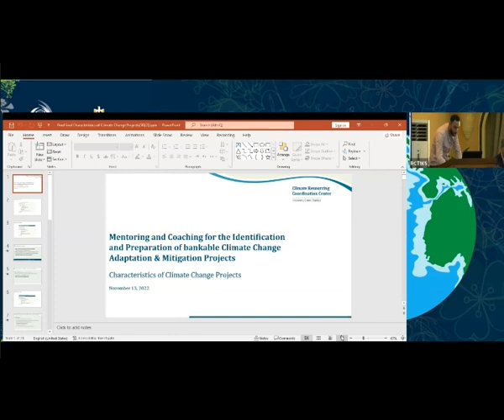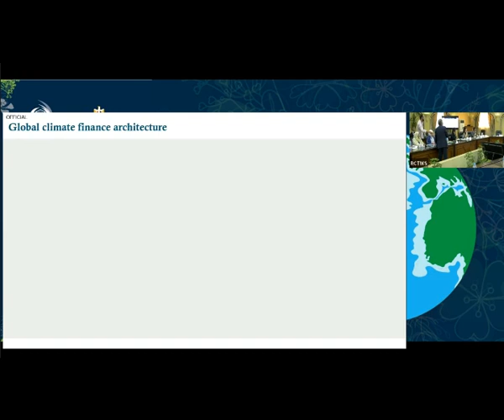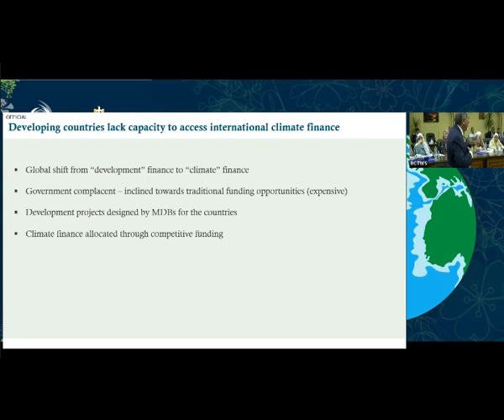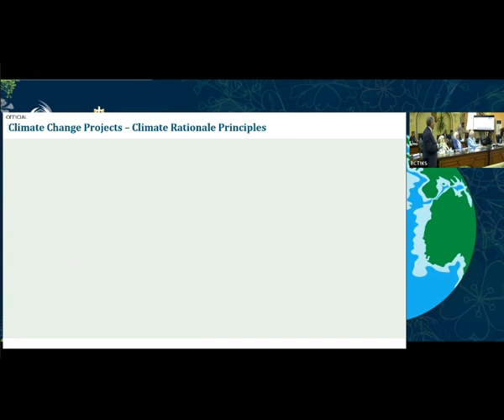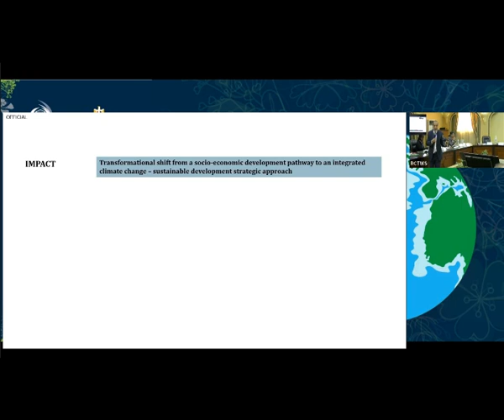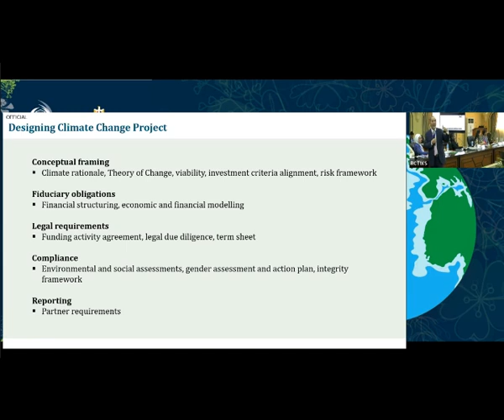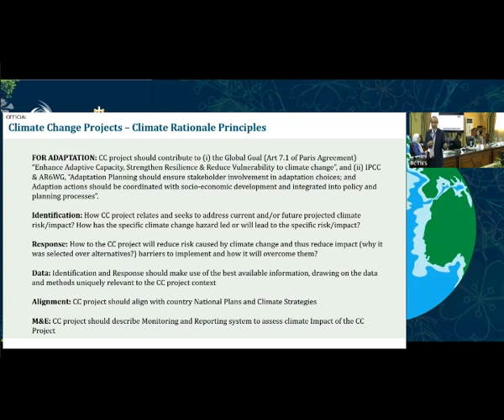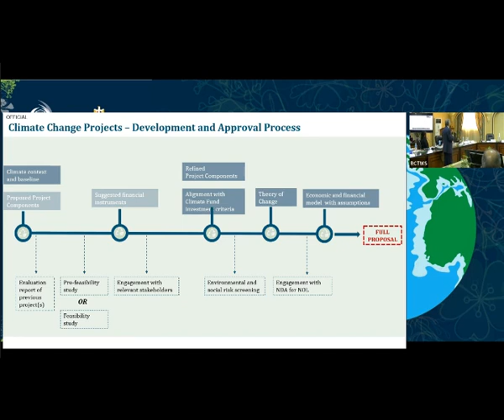Dr Sohail Lecture on contemporary issues of climate change projects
The training workshop on ‘Mentoring and Coaching for the Identification and Preparation of Bankable Climate Change Adaptation & Mitigation Projects’ was co-organized by the Commission on Science and Technology for Sustainable Development in the South (COMSATS), from the platform of its initiative COMSTS Centre for Climate and Sustainability (CCCS), in collaboration with the Islamic World Educational, Scientific and Cultural Organization (ICESCO); Egyptian National Commission to UNESCO - ICESCO - ALESCO; Regional Center for Renewable Energy and Energy Efficiency (RCREEE); Regional Training Centre for Water and Irrigation Studies (RCTWS); International Centre for Advanced Mediterranean Agronomic Studies (CIHEAM) Bari; under the auspices of the Ministry of Higher Education and Scientific Research from 13-15 November 2022. The workshop was hosted at RCTWS in October 6 city, Egypt.